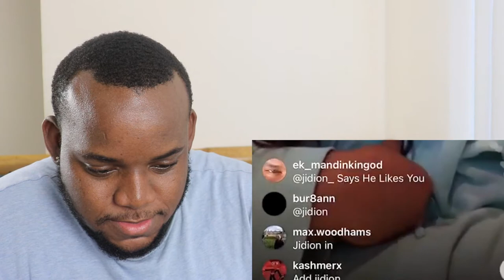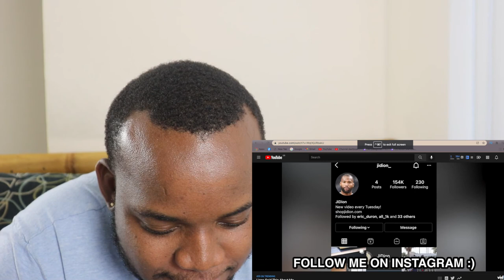Lizzo Said This About Jidion...| Reaction